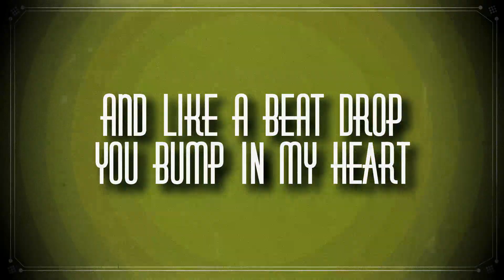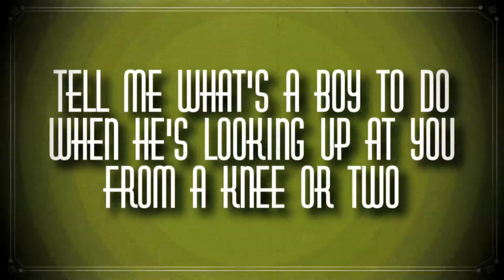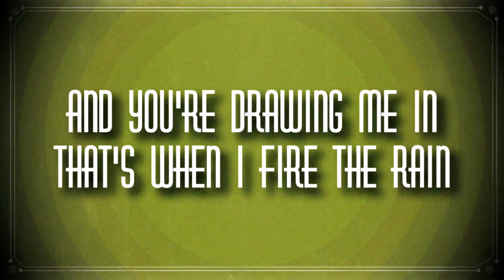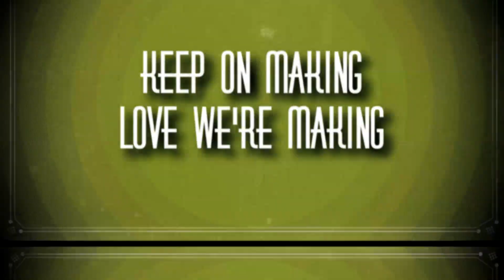Vintage Trouble - Don't Stop Forever (Lyric Video)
The lyric video for "Don't Stop Forever" by Vintage Trouble.

Live-wired, straight-shootin, dirty-mouth'd pelvis-pushin' juke music featuring Ty Taylor, Nalle Colt, Rick Barrio Dill and Richard Danielson

Vintage Trouble is a sensational, soulful four-man band whose very essence screams out loud of the late 1950's to 1960's. Turned on by and tuned into the evolutionary period in music and life when there was a razor thin line between Rhythm & Blues and Rock & Roll, the band reconnects us all to one universal vibration. Their modern day classics transport the mind, spirit and body back to a sweaty, swinging, heart-thumping speakeasy. Their live shows feel like a sweet southern down-home revival mixed with a gritty, downtown edge. Inspirationally, Otis Redding, Chuck Berry and Ike and Tina Turner can all be felt in woven clothe that tailor-suit the band like honey to the bee. When the buzz tells you they're near, get to them...and be prepared to be moved.